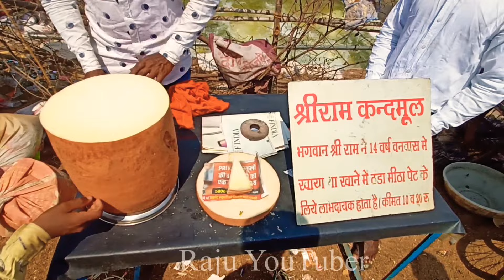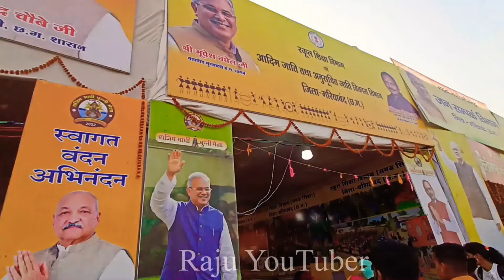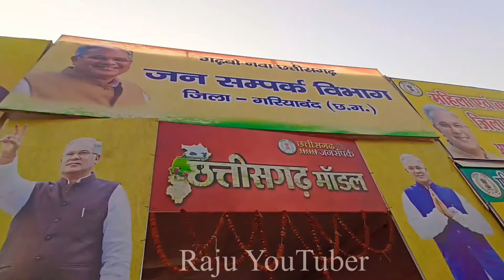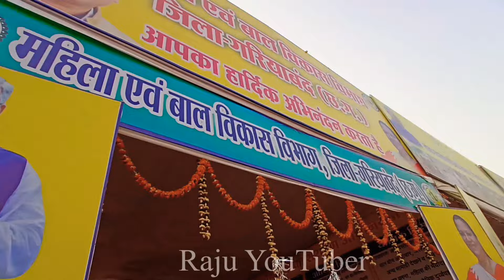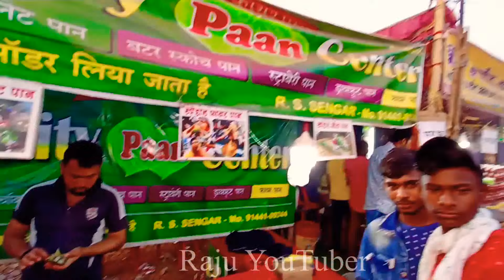राजिम मेला 2022 || Mahashivratri 2022 || Rajim Mela 2022 || Chhattisgarh Mela || Raju YouTuber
राजिम मेला 2022 || Rajim Maghi Punni Mela 2022 || Rajim Mela || Chhattisgarh Mela || Raju YouTuber

Keep Supporting🙌

rajim mela 2022 live, rajim mela 2022, rajim,

               ❤️Ove..You..